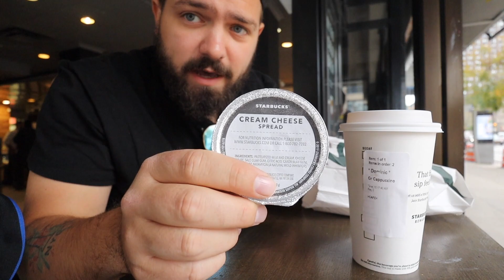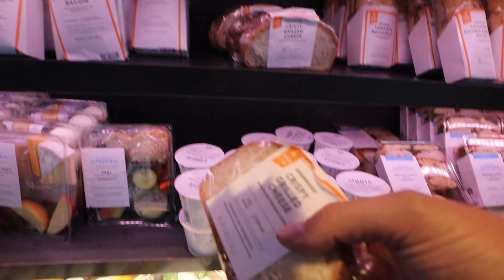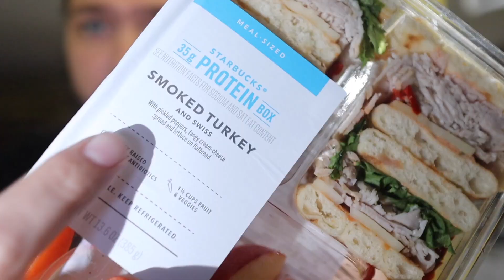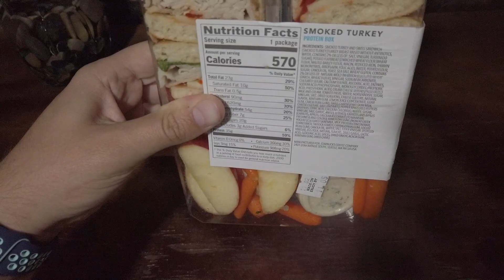24 ore MANGIANDO da *STARBUCKS* a New York!! (1 giorno mangiando solo da STARBUCKS)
24 ore MANGIANDO da *STARBUCKS*!! (1 giorno intero mangiando solo da Starbucks a New York. Nel video di oggi mangerò 24 ore solo da Starbucks. Supererò questa sfida? Mangerò solo cafe? Proverò cose strane?

Spero che vi piaccia questo video 24 h mangiando da Starbucks!

Ero in giro per New York e ho notato che la maggior parte delle volte mi fermavo da Starbucks per prendere un caffè, così mi sono detto: Perché non fare un video dove mangio per 24 ore (un giorno intero ) da Starbucks?
E così venuto fuori questo, 24 ore mangiando da starbucks!

LINK UTILI PER IL VIAGGIO ***

LONELY PLANET ➤

Link ed E-mail

➤ Camera Vlog
➤ Camera Principale
➤ Obiettivo 10-18mm
➤ Obiettivo 40mm
➤ Zaino antifurto
➤ Apple Watch 3
➤ iPhone 8 Plus